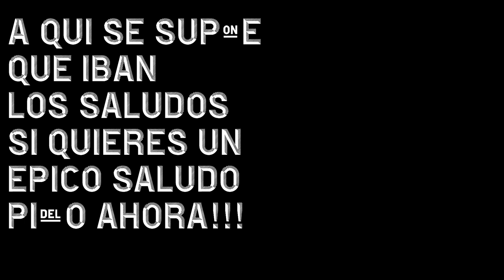HECHANDO GUISO DANIEL SE LLEVA UNA LINDA FLOR CON ALETAS AMARILLAS-Moises Ledeus-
PIDE TU SALUDO !!!
DE DONDE NOS VEN?